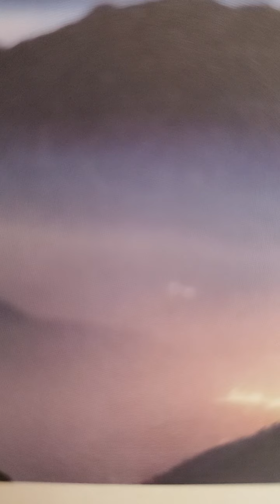Zechariah 10 kjv